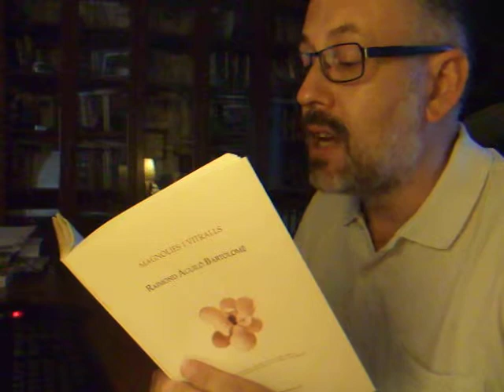Jesús M Tibau llegeix Magnòlies i vitralls, de Raimond Aguiló